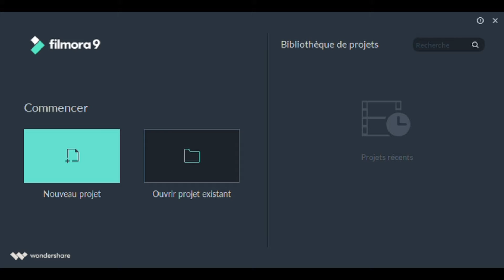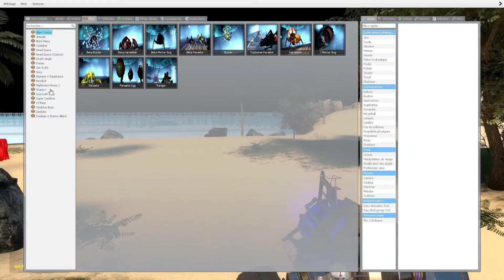Best of!! : Février 2019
Pas de déscription